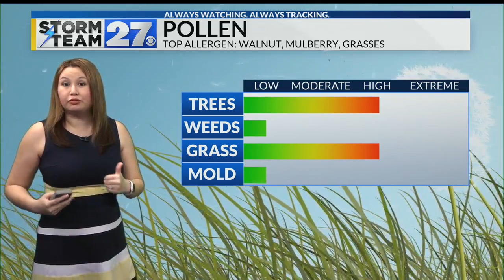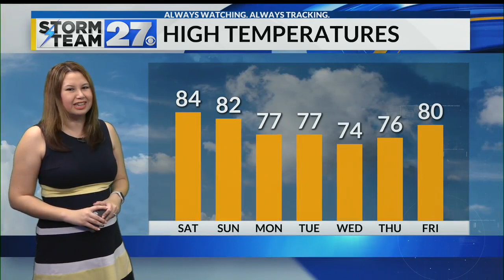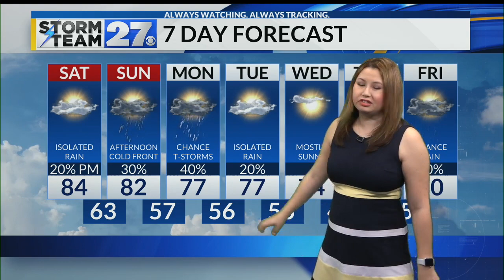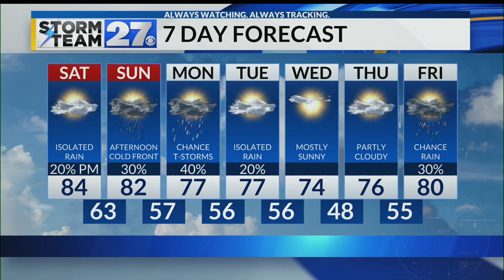Sunshine, hot, and isolated rain for Saturday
Partly cloudy and hot for this afternoon with the slight chance for isolated rain